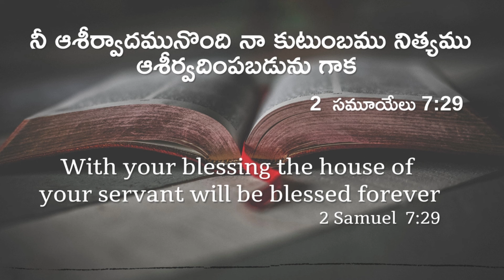Today's promise 28-06-2021 | Telugu & English bible verse | God's Vision